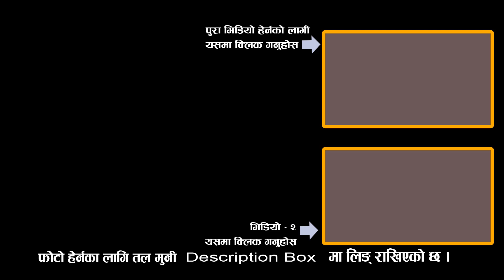Sarika Weds Prakash Photo & Video By Dj world Dharan Ratna road Pro;Krishna St9815398184 9804386056